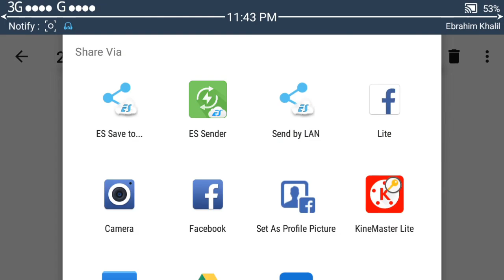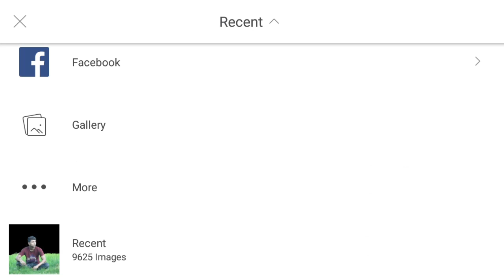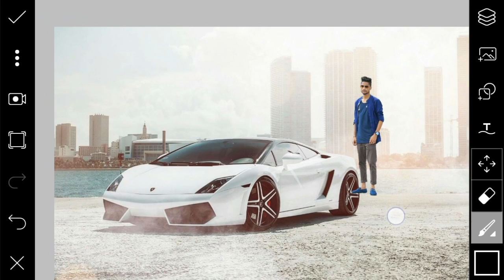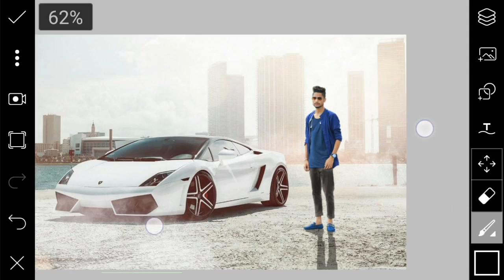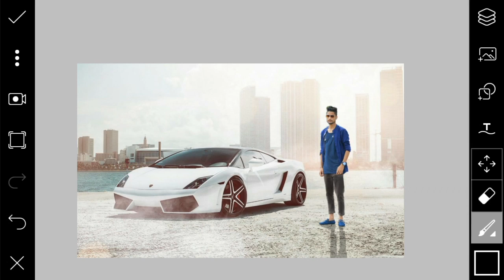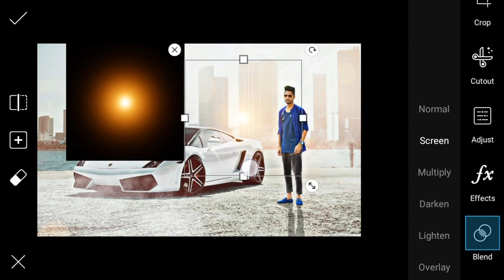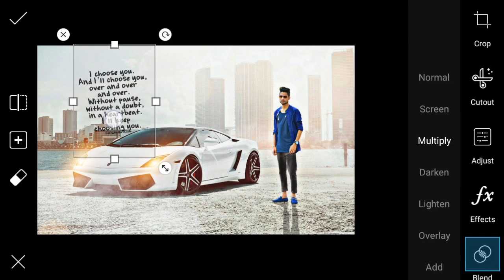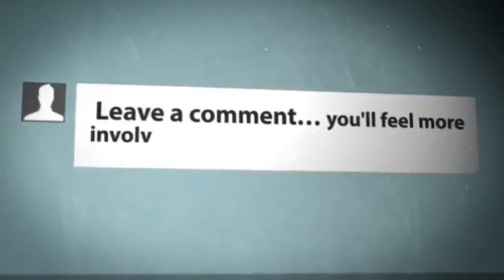Picsart Photo Manipulation Tutorial | Picsart Best editing Tutorial For The Beginers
Hey Guys,
Welcome to my new video.This video i am showing Picsart Photo Manipulation Tutorial | Picsart Best editing Tutorial For The Beginers |
Picsart is top editing app for android .Many pepole are using Picsart.But they are do not know how to use this app.
So I am showing picsart editing tutorial .I hope you can learn many thing in this video